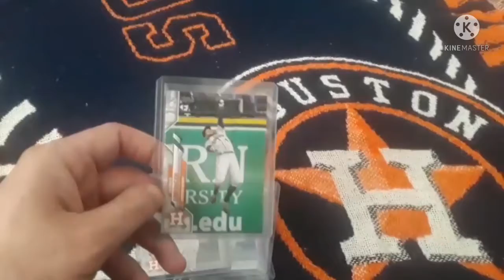George Springer 2020 Topps Rainbow